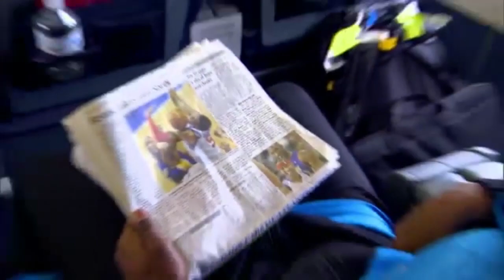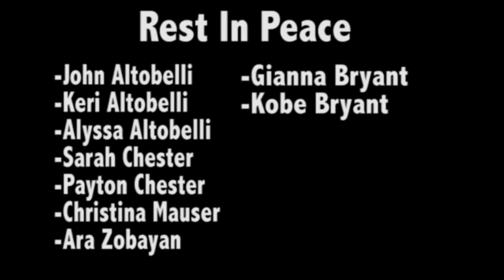Kobe Bryant Tribute Highlights II "Hussle & Motivate" II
There will be ZERO monetization for this video.

Rest in Peace to: Sarah Chester, Payton Chester, John Altobelli, Keri Altobelli, Alyssa Altobelli, Christina Mauser, Ara Zobayan, Gianna Bryant, and to my favorite player of all time, Kobe Bryant. Condolences to all of their families.

Kobe, a true leader, hero, worker, and absolute legend, who taught the world how to use the Mamba Mentality in whatever it is you do; he set the standard to have the drive and determination to try to be the best at what you have a passion for. Rest in Peace to the GOAT. Kobe Bryant.

Song- Hussle & Motivate (Nipsey Hussle)